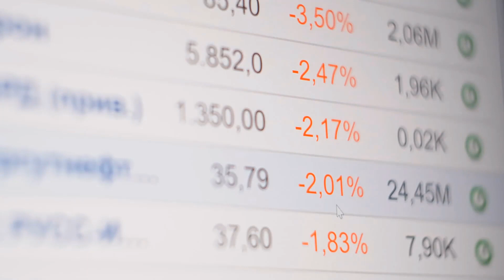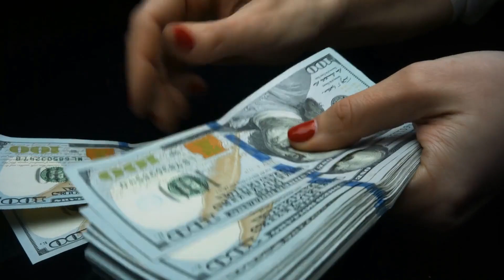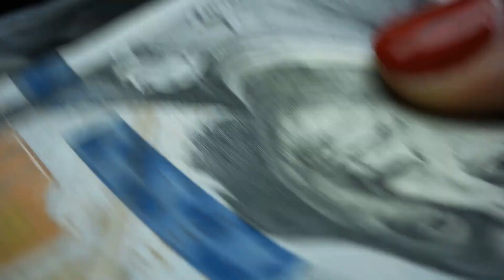What is a FSA Reimbursement